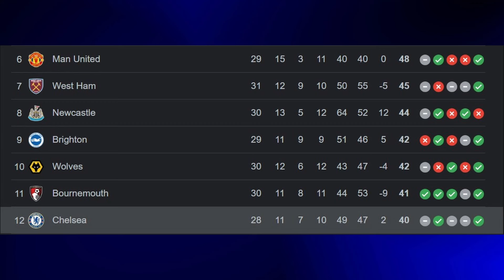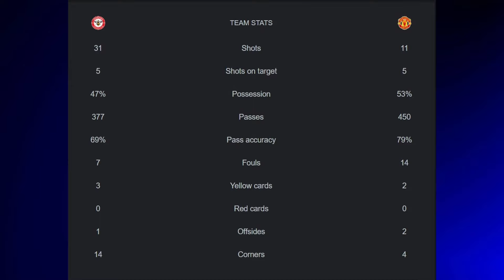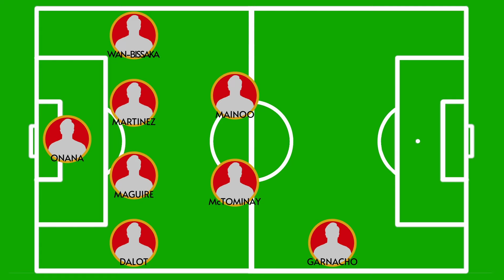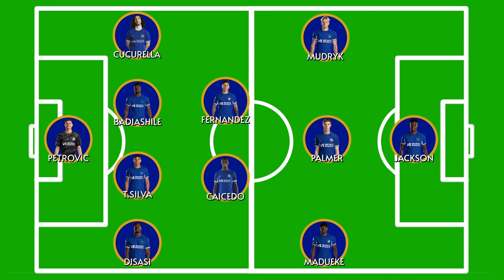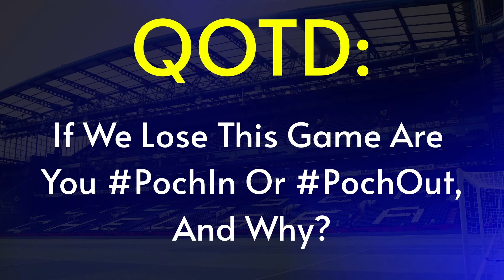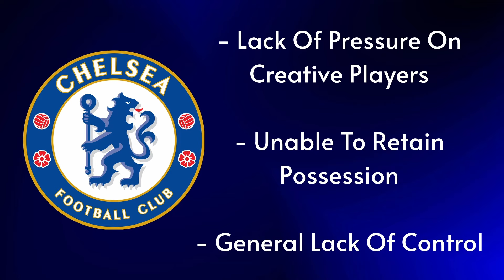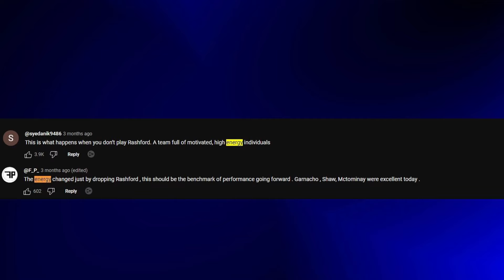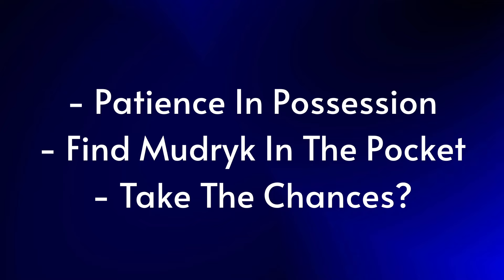COLE PALMER TO CARRY CHELSEA?! | Chelsea Vs Man United Preview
Chelsea Vs Man United Match Preview
Chelsea Vs Man United Predicted Lineups
Mono CFC Match Preview
Premier League

Timestamps:

0:00 Setting The Scene
0:39 United
2:53 Chelsea
6:52 Analysis
10:31 Score Prediction